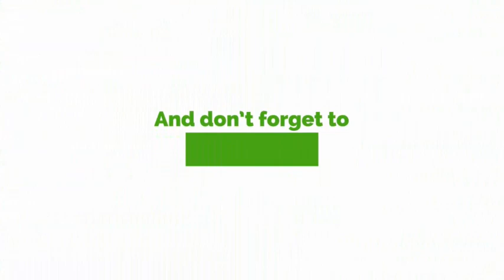One Dead, Others Injured In Gory Accident - Report (Charles Egyiri)